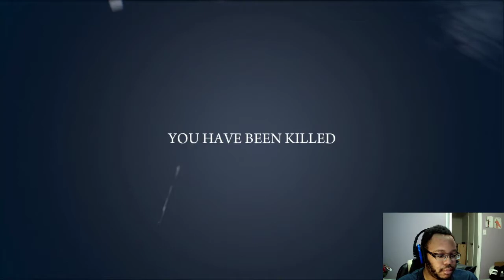Mafia II part 10: Sins For my Father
Avenging death is something that seems pretty common in the world of crime in Empire Bay. But killing the triads to avenge Henry's death seems to have set off an unfortunate chain of events that will return to haunt the families sometime soon. Yet perhaps it time to avenge someone else.
Thank you for dropping by for another episode of Mafia 2 Definitive Edition for your enjoyment! I hope you're all doing just fine in these Covid-19 times and can simply have fun with me as we struggle through this together.